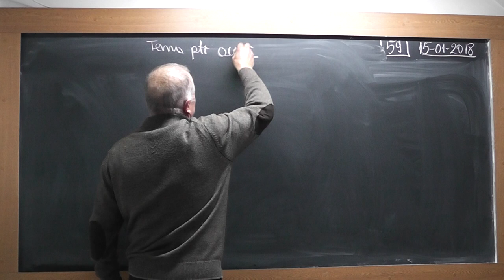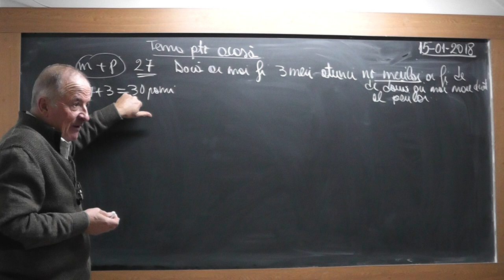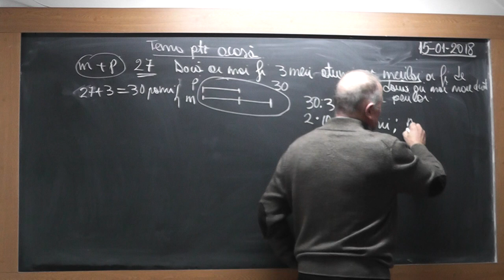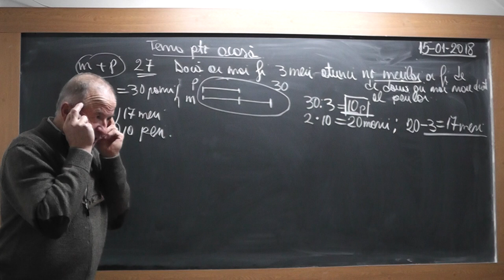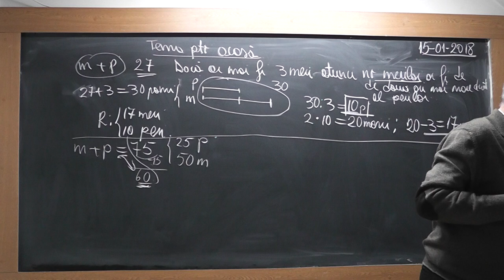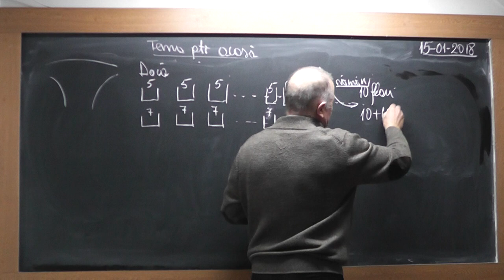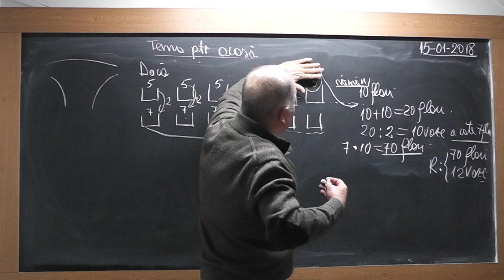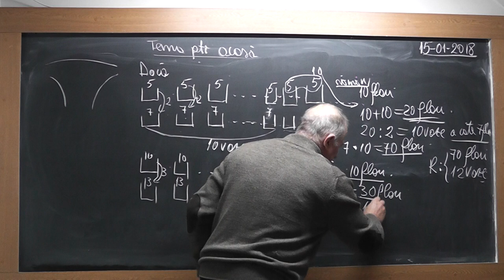1/2 1671 Clasa 2 Probleme in care modificam datele initiale Metoda figurativa Cum compunem probleme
Aceste lectii sunt SUSTINUTE de VOI si daca va sunt utile, as aprecia un Like, Share, Comment - In aceasta lectie de matematica pe care o puteti vedea in direct si pe rezolvam niste probleme foarte interesante la clasa a II-a impreuna cu Mario. Din cuprins: Probleme in care modificam datele initiale, Probleme rezolvate prin metoda figurativa, Mecanismul de compunere a unei probleme de aritmetica.
- VIDEO MATEMATICA cu Proful Online sau cautati pe Google: profu online Ioan Ursu